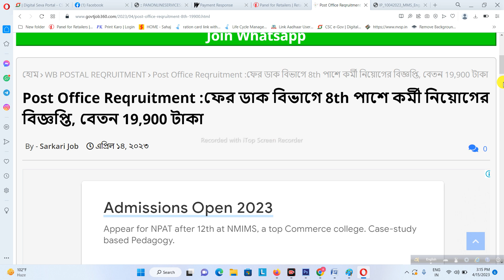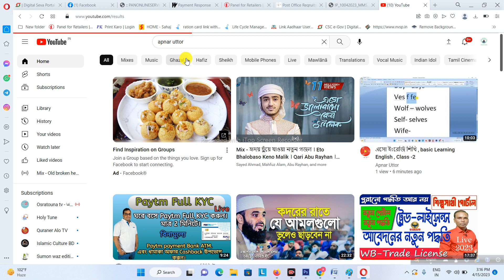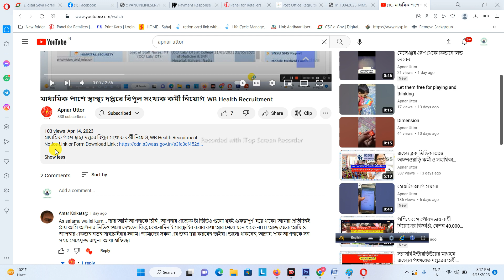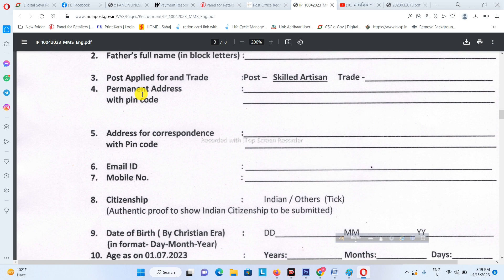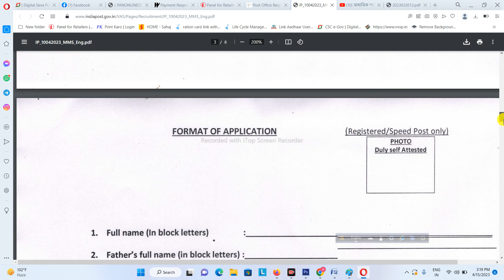Post Office Reqruitment ,ফের ডাক বিভাগে 8th পাশে কর্মী নিয়োগের বিজ্ঞপ্তি, বেতন 19,900 টাকা